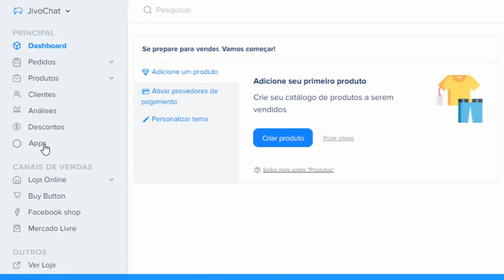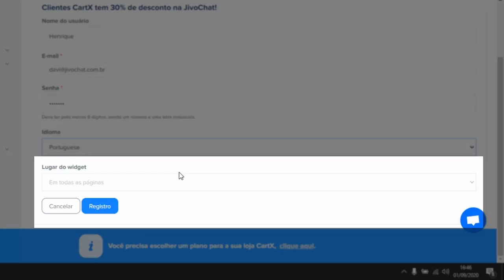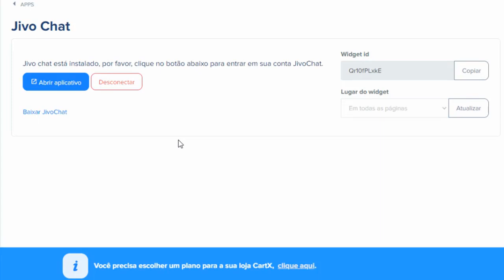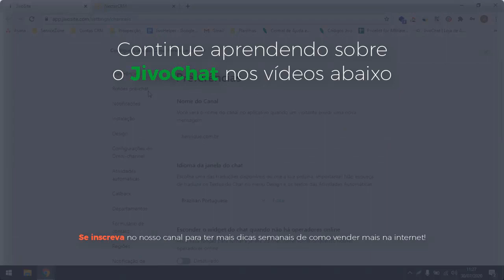Como Instalar um Chat no CartX | JivoChat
Neste vídeo você vai aprender a instalar uma plataforma de atendimento na sua loja criada no CartX, com a opção de adicionar apenas num checkout específico que também foi construído por meio deles.

Não esqueça de deixar a sua curtida no vídeo, isso é muito importante para que outras pessoas possam tirar as dúvidas delas por aqui também e também deixar o seu comentário falando sobre a sua experiência utilizando o JivoChat em seu site, loja ou blog, ou até mesmo deixe suas dúvidas, estamos prontos para lhe ajudar.

Conheça nosso site e o chat online da JivoChat |

O JivoChat é uma ferramenta para lhe ajudar a monitorar e conversar com seus clientes pelo seu site, E-mail, Telefone, Facebook, Telegram e Viber em tempo real.